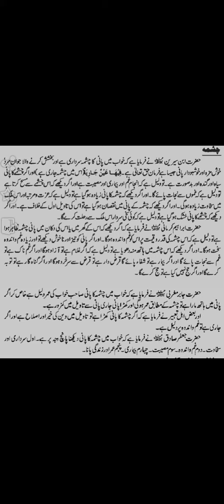khwab mi Pani ki chashma dekhni ki tabeer